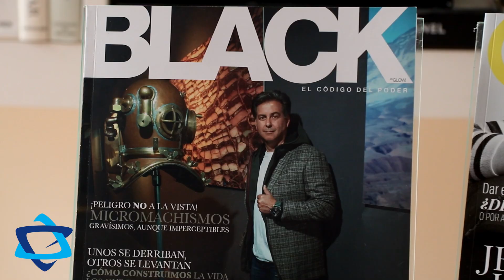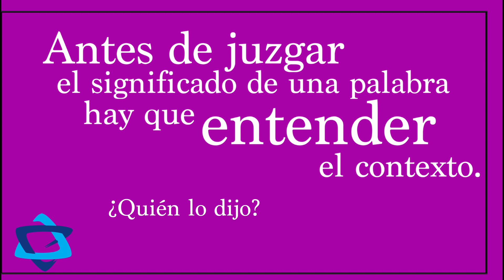¿Qué es Jutzpe? - Lina Holtzman nos explica